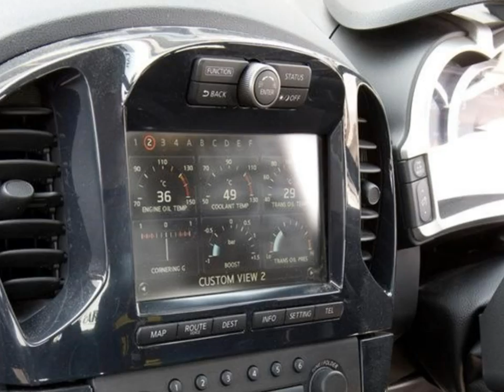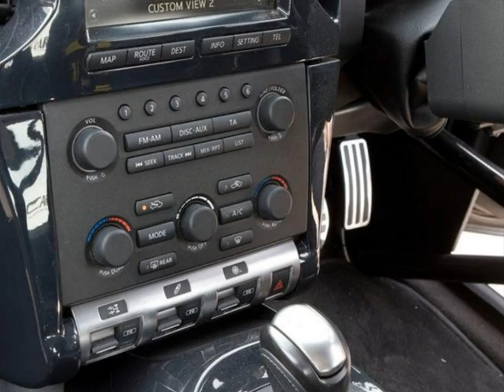Nissan Juke R